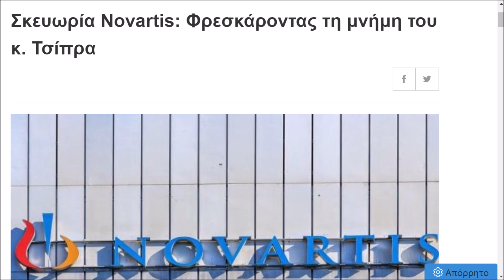Η ΣΟΦΙΑ ΒΟΥΛΤΕΨΗ ΠΑΡΑΘΕΤΟΝΤΑΣ ΓΕΓΟΝΟΤΑ ΞΕΤΙΝΑΖΕΙ ΤΟΝ ΣΥΡΙΖΑ ΓΙΑ ΦΑΡΜΑΚΟ ΚΑΙ ΝΟΒΑΡΤΙΣ.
ΕΔΩ ΤΟ ΑΡΘΡΟ